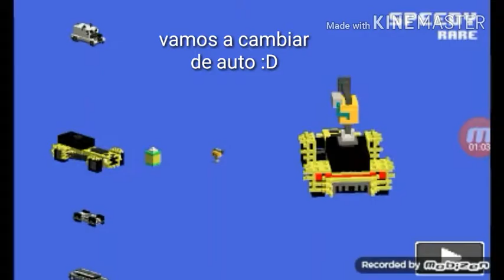Gameplay [smashy roads arena]